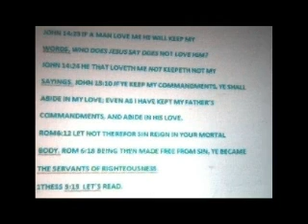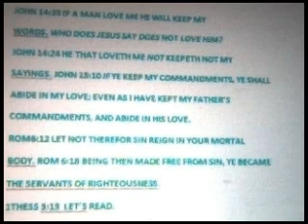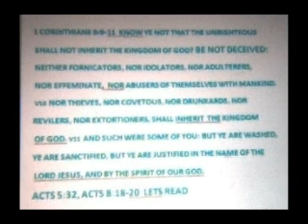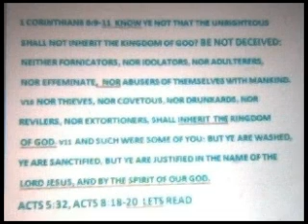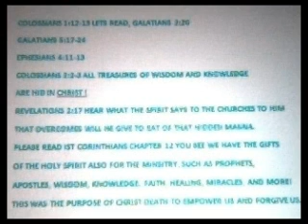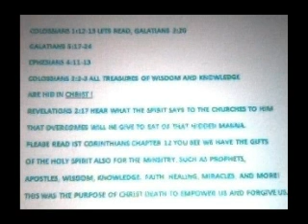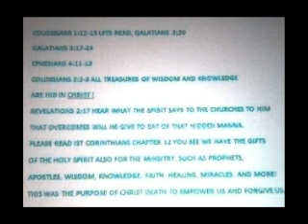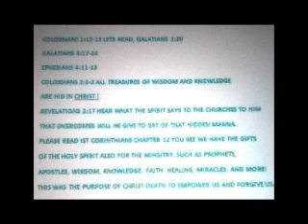Jesus teaches who He knows in the end pt 2 ,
This is the time of revival to the body of Christ, Bride of Christ.  see Revelations Please listen to what I share with you as I believe I am urged of the Holy spirit to share with you. Blessings to you! He will return please be known of Him!